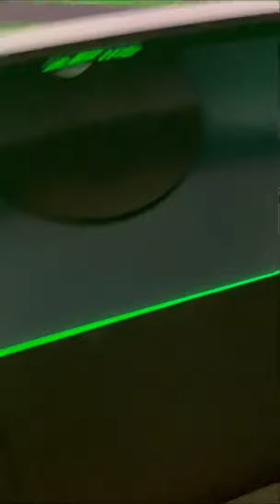We redone my gaming setup!!! (feat. Kaleb)